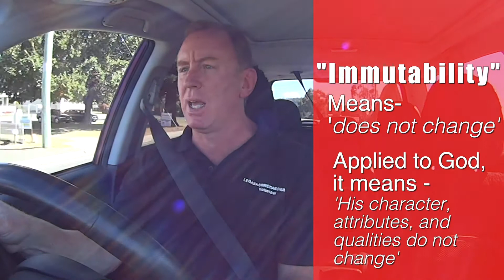Does Prayer Change God? A Theological Drive Through Discussion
Does our praying to God change God's mind and plan. This is one of the topics in our Drive-Through Theology Series.